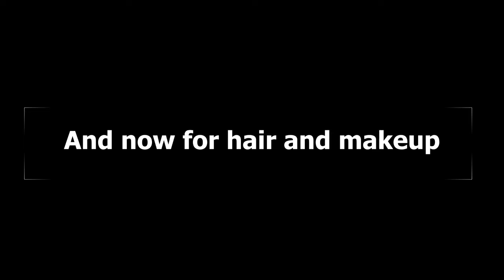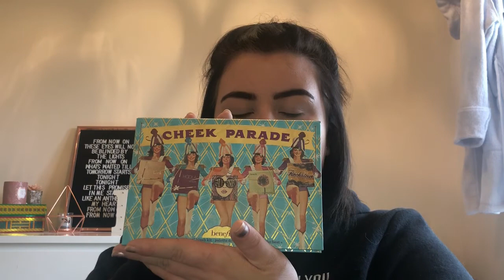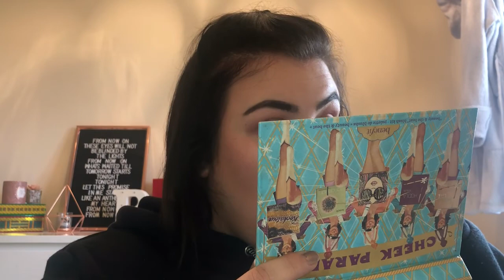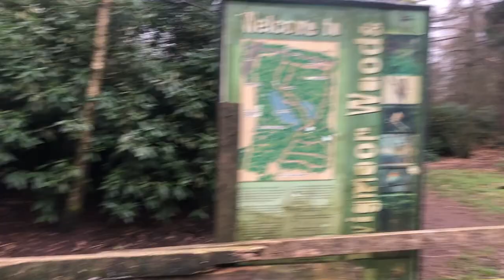Daily vlog/GRWM ! 🤦🏻‍♀️ *massive fail* 🙄😳 | _paigelouisexx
Amateur tries a daily vlog...

So... I thought I'd give this vlogging thing a try. welcome to my first ever daily vlog. I have never done anything like this before so bare with me while I get the hang of this. In todays vlog I do a bit of a get ready with me and then take my Frennchie on a walk to the woods.

FYI... the shakiest part of this video was filmed by a 4 year old.

I hope you enjoyed this video, Hopefully they get better from here.

Snapchat; pajamurs